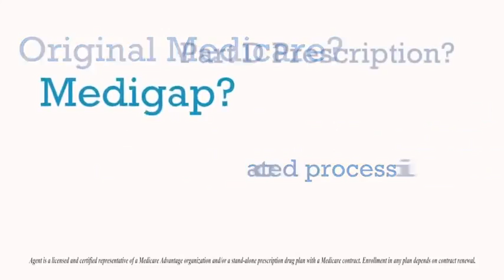Nick Bayer - Leadership Tips From The CEO of Saxby's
In this episode we discuss entrepreneurship, corporate culture and the future of work with a CEO that empowers his people.

Dave Bookbinder goes Behind The Numbers with NIck Bayer, CEO of Saxby's

Nick also shares his own experiences as an entrepreneur and how that has inspired him to create an environment for his teams to thrive.